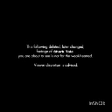creepypasta de el espanta tiburones escena de apertura (versión eliminada)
historia original